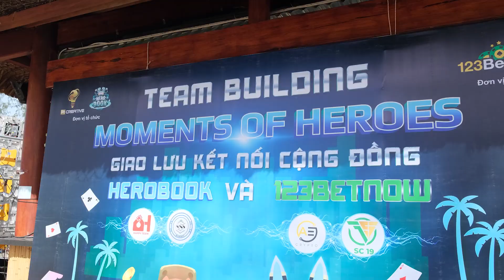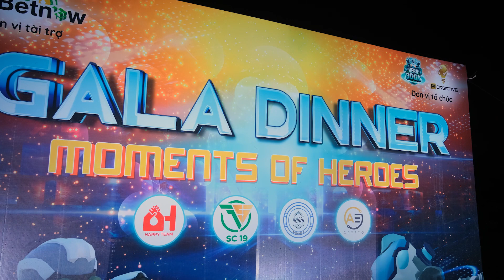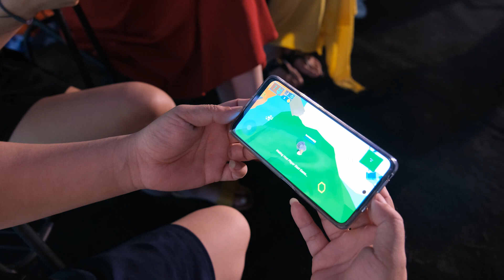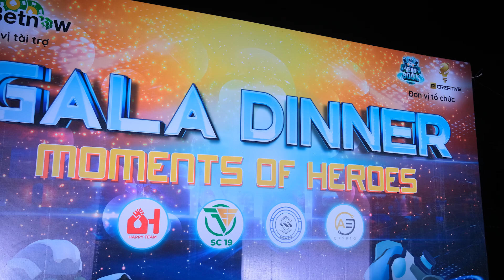[HEROBOOK] TEAM BUILDING + GALA DINNER ON PHU QUOC ISLAND WITH THE TOPIC “MOMENTS OF HEROES”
AMAZING MOMENTS IN HEROBOOK TEAM BUILDING AND GALA DINNER

The team building event and gala dinner were jointly organized by Herobook and 123betnow within the framework of the Phu Quoc 3 days 2 nights tour program with the theme "Moments of Heroes".

The event "Moments of Heroes" passed by, leaving beautiful photos and great footage during the trip to Phu Quoc that brought positive energy, created a good and funny impression and memories for the community.

Hopefully, all will work together in the next step for the community to grow stronger and stronger.

Let's look back at these wonderful moments with Herobook!
HERO BOOK
The world's largest gamefi ecosystem